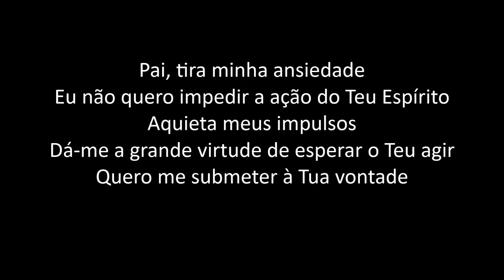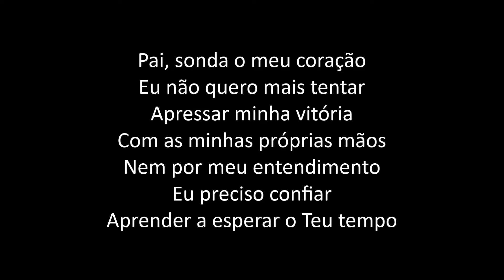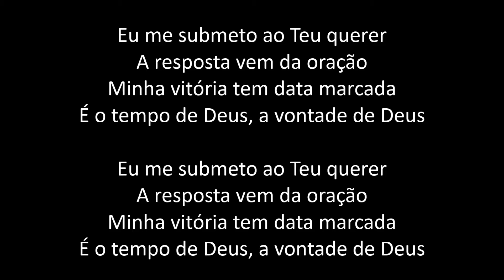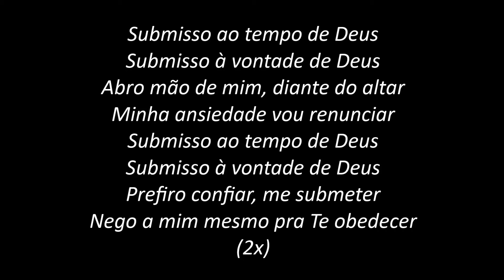Submisso - Cassiane (PLAYBACK com LETRA)